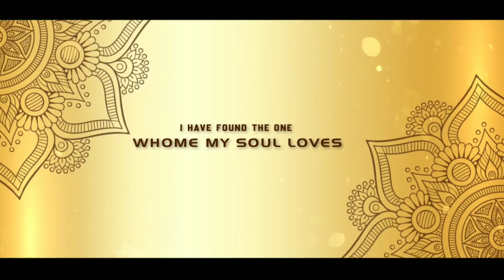Whatsapp Invitation For Wedding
Wedding Coverage by our Team...